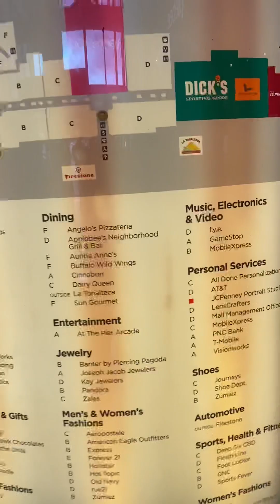Viewmont Mall Part 1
Video From April 29, 2023